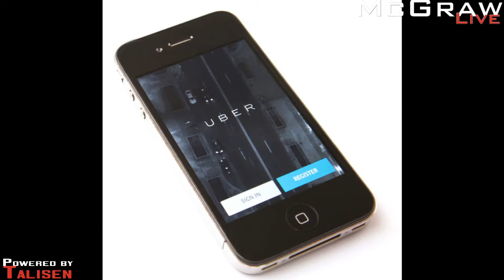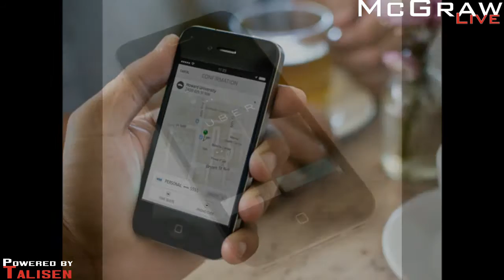Is The St. Louis Metropolitan Taxicab Commission Breaking Antitrust Laws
Howard University Professor Andrew Gavil joins The McGraw Show to discuss Uber's entrance into the St. Louis market